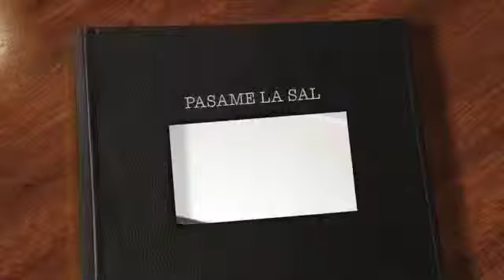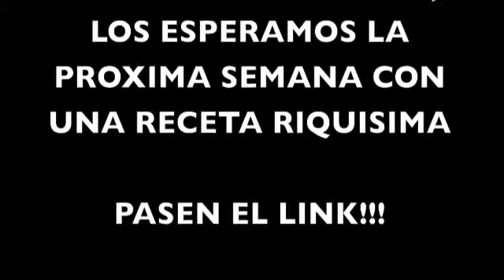PASAME LA SAL PECHUGA A LA PARMESANA